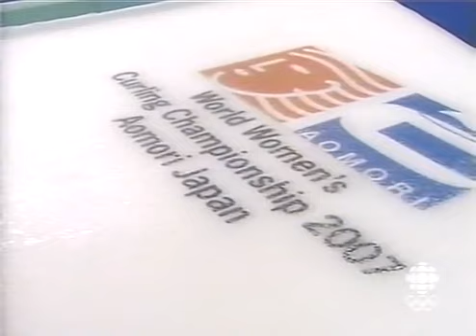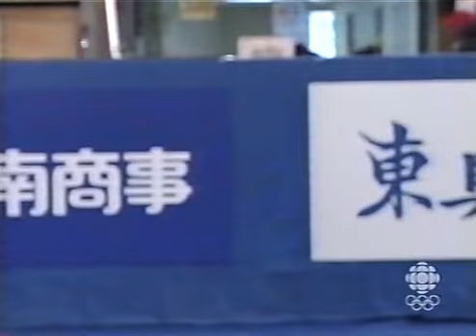2007 World Women's Curling Championship - Gold Medal Game - Canada (Scott) vs. Denmark (Jensen)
Full archived video coverage of the 2007 World Women's Curling Championship from Aomori, Japan